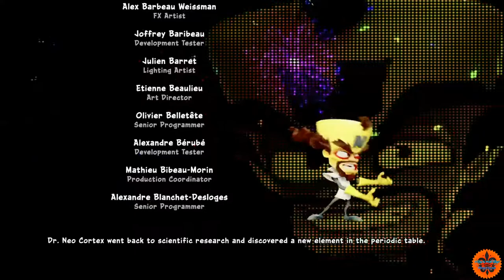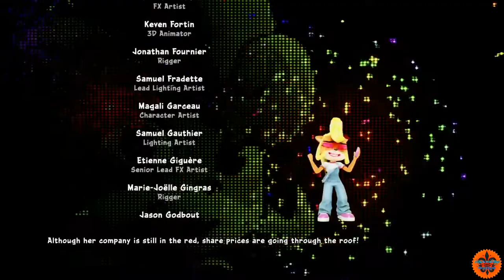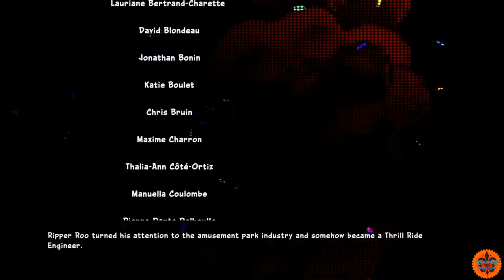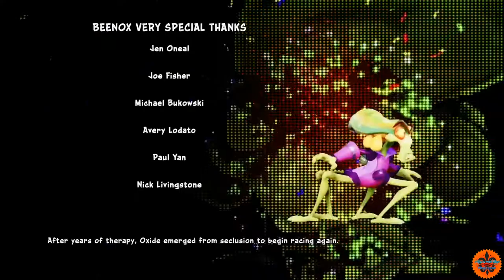Crash Team Racing Nitro Fueled Ep.5 "Race For The Planet"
Fasten Your Seat Belts & Get Ready To Party Like It's 1999 With One Of The Greatest PlayStation Racing Games Of All Time,Enjoy The Ride With Crash Bandicoot,Dr.Neo Cortex,Nitros Oxide Along With The Rest Of The Gang As Patrick McSparrin Productions,Activision & Beenox Entertainment Presents Crash Team Racing Nitro Fueled.

LET'S AIM FOR 5 LIKES FOR MORE Crash Team Racing Nitro Fueled CONTENT